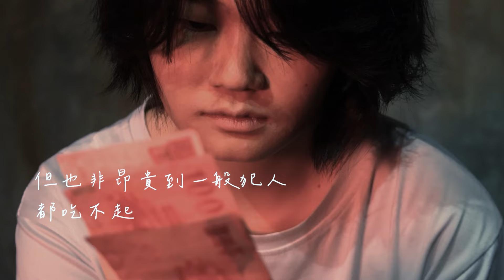2024李昂文學第五屆微電影★第三名《牛肉麵》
2024李昂文學第五屆微電影★第三名《牛肉麵》

團隊成員：
楊年婷 臺灣藝術大學圖文傳播藝術學系 大三
賴書唐 臺灣藝術大學圖文傳播藝術學系 大三

影片簡介：
改編自李昂《鴛鴦春膳》中的短篇小說〈牛肉麵〉，故事揭示了飲食與歷史、政治交織的複雜性。團隊選擇這部作品進行改編，是因它不僅描繪了食物如何引發個人情感的共鳴，也深刻觸及台灣的社會與歷史脈動。
〈牛肉麵〉的主角是一位被囚禁的有錢政治犯，藉由在獄中點牛肉麵作為消夜，展現了他在政治高壓下僅存的奢侈享受。
然而，當他希望以牛肉麵招待一位難友時，對方卻已被處決。這一碗牛肉麵，既象徵著對家鄉的鄉愁與欲望，也成為了政治暴力的隱喻。
在創作手法上，我們採取寫實主義與象徵手法的融合，通過食物與監獄生活的強烈對比，揭示角色的心理狀態與內心掙扎。